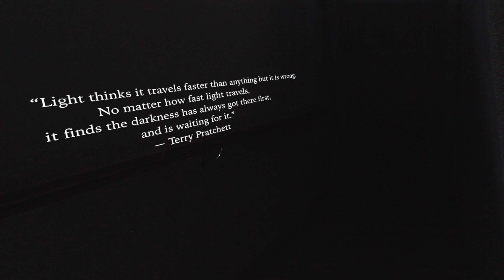Nyctophobia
Short horror.